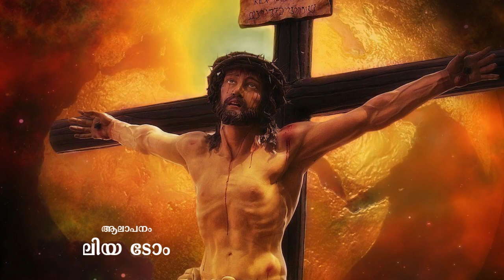New Christian Song | Christian devotional new | Best Christian Song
Welcome to You tube Channel#dreamjosephsta
New Christian Song#Christian devotional new#Best Christian Song#BestChristianDevotional2021#christian devotional songs#christian songs#christian songs malayalam#stanly joseph#stanlyjoseph#Stanly#malayalam christian songs
christian devotional songs malayalam#malayalam christian devotional songs
stanlyjoseph Stanly communion songs#communion songs malayalam#best songs 2020
top christian songs#top christian songs 2020 malayalam#hit songs 2020#hit songs
top christian songs 2019#malayalam christian songs new
The latest Christian devotional song in malayalam